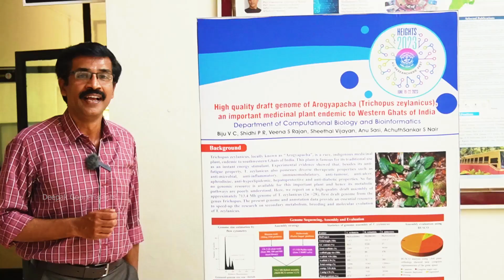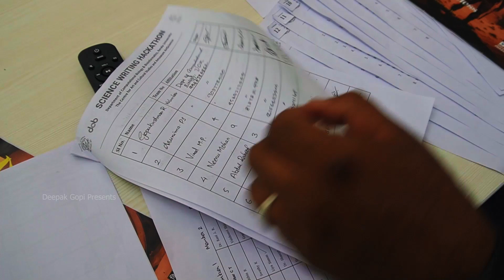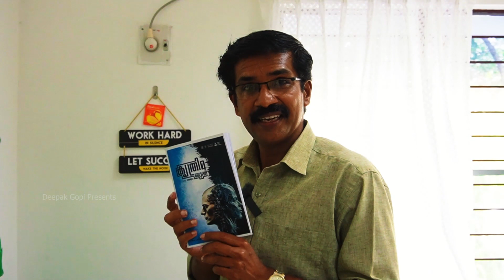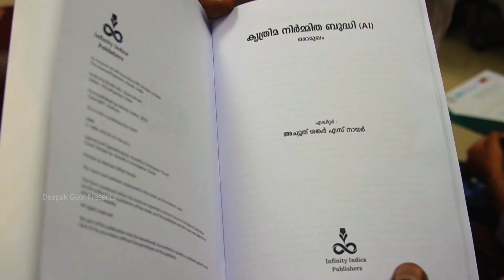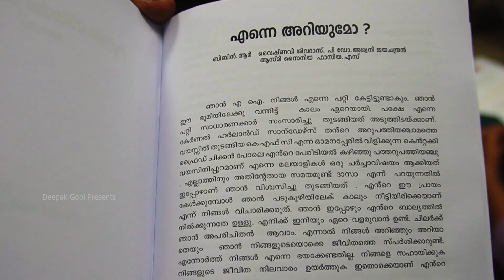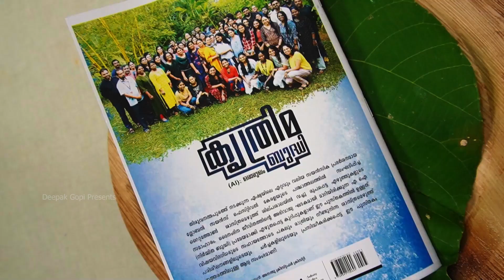The Ultimate AI Challenge: How We Published a Book in 24 Hours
"The Ultimate AI Challenge: How We Published a Book in 24 Hours" documents a Writeathon for publishing a book on AI conducted by the Department for Computational Biology and Bioinformatics of Kerala University,in association with Amuseum, Global Science Festival  Kerala and Centre for Arts and Cultural studies on 2023 November 9 and 10.
I am very grateful to Dr Achuthsankar S. Nair, the Head of the Department of Computational Biology and Bioinformatics of Kerala University, for his guidance and support. I also want to thank the students and staff of DCB, the participants of the Writeathon, Vinod (Research Scholar, DCB) and Dr. M.S. Harikumar, Assistant Professor of Journalism and Mass Communication, for their help and cooperation in making this video possible.
Cinematographer -  Roshan (DCB), Anchor, Editor and Director - Deepak Gopi, Production - DEEPAK GOPI PRESENTS, Additional Cinematography - Jithesh.